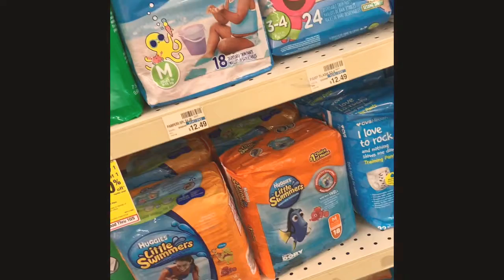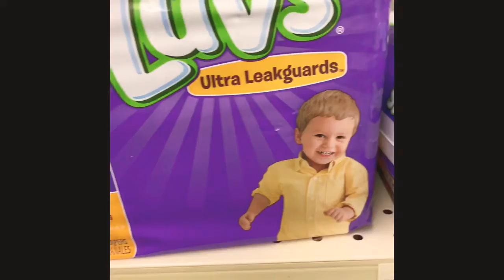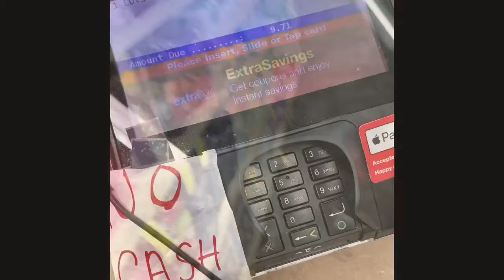RANDOM CVS RUN!! 🏃🏾‍♀️💨 $3.00 DIAPERS | 100 SUBSCRIBERS 🎉🎊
Thank goodness for quarterly bucks, and random Extra Care Bucks from CVS! I was able to score some REALLY cheap diapers right when I needed them! Make sure your checking your emails, and CVS app to load those quarterly Bucks to your card.

A huge thank you to my small but supportive community Let’s continue to grow and SHARE with others how to get cheap or FREE diapers!